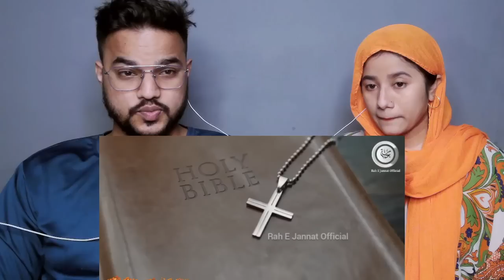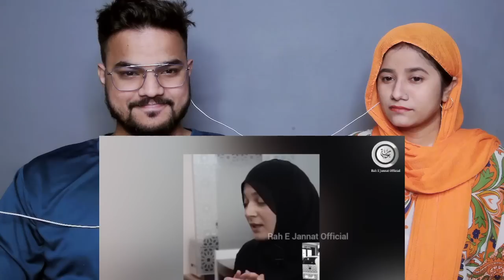Miyan biwi ne Islam qabool kiya | Left Everything | Hindi Urdu | Reaction